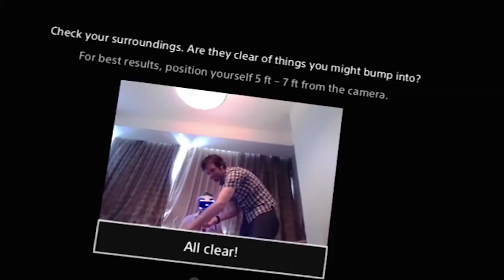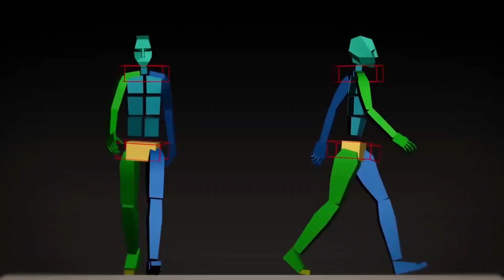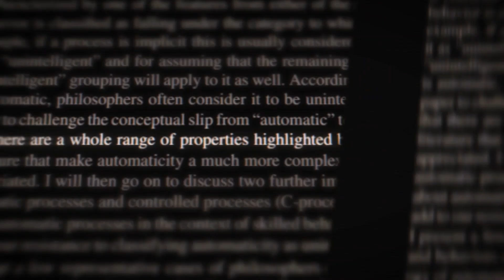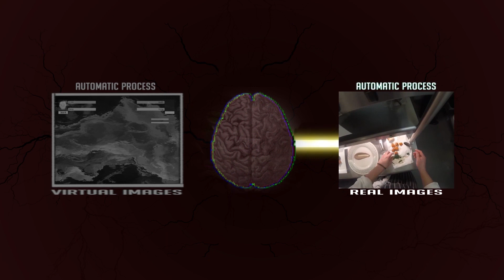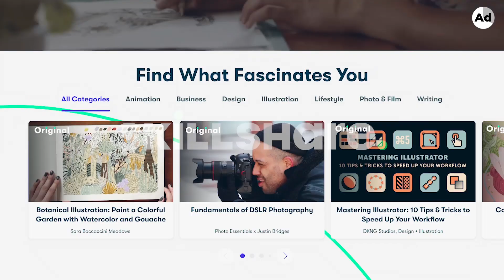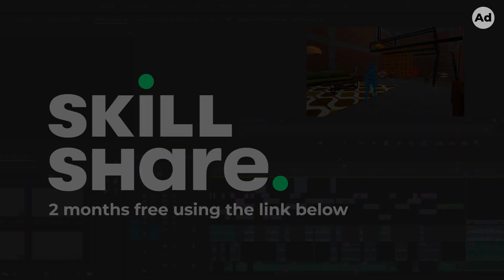Headphones (For your Eyes)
With VR, memories created are indistinguishable from reality - what does this mean for the human brain?
[First 1000 who click this link get 2 free months of Skillshare Premium